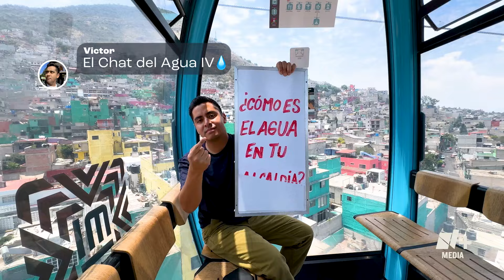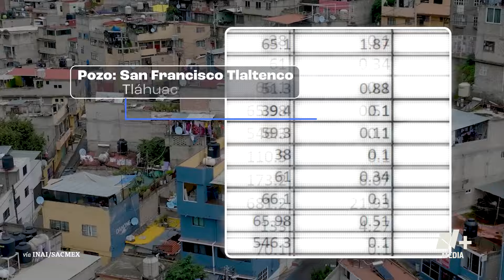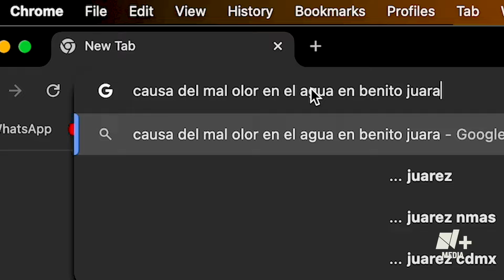¿Nos llega agua limpia en la CDMX? Salimos a comprobarlo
Conocimos la alcaldía con peor calidad de agua en Ciudad de México y después fuimos a conocer la que mejor calidad tiene. Buscamos el PORQUÉ es tan diferente el agua para unos y otros.